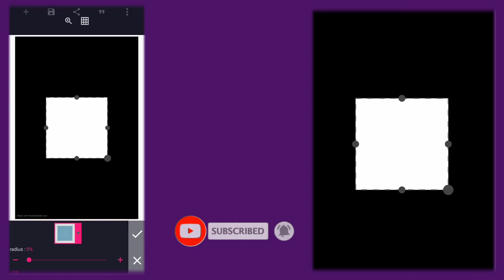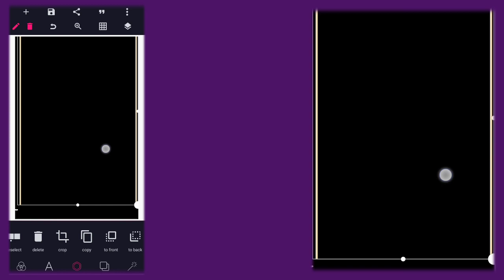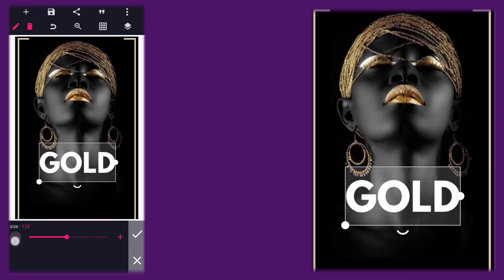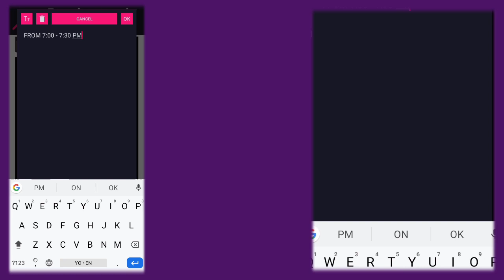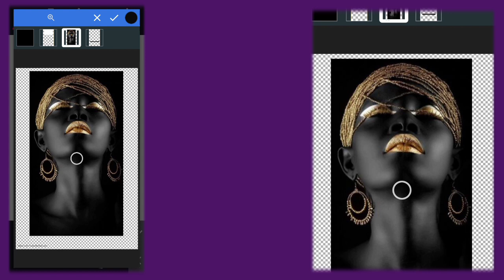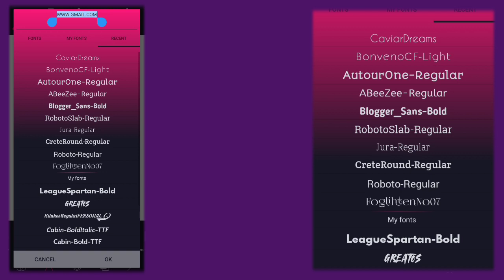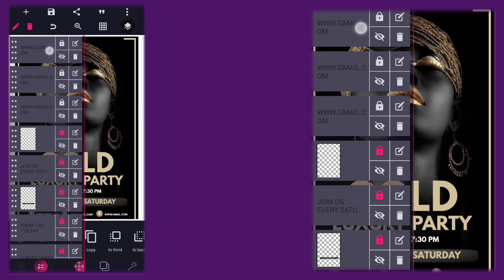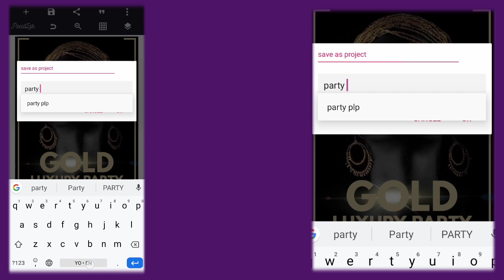how to make a golden party flyer design in Pixellab - pixellab tutorial for graphics designer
In today's video we will see how we can use an Android  application to make party design flyer in Pixellab design using our android phone.

IMPORTANT LINKS

Applications needed:

1) Pixellab

Kinemaster Mod

👉 CONNECT